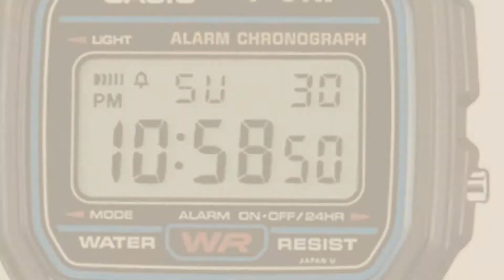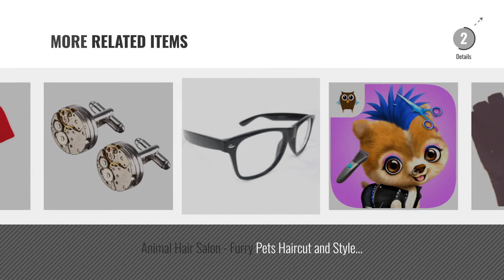Top 10 Gucci Polo [2018]: Casio Collection Unisex Adults Watch F-91W-1XY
Black Friday / Cyber Monday Casio Collection Unisex-Armbanduhr F-91W-1YER by Casio

Black Friday / Cyber Monday Fruit of the Loom Men's Super Premium Short Sleeve T-Shirt by Fruit of the Loom

Black Friday / Cyber Monday Mx974A Dunlop Mens Festival Wellies Wellington Rain Snow Boots Size Uk 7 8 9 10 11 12 by Dunlop

Black Friday / Cyber Monday 4 Pairs of Mens High Performance Thermal Ski Socks Multi 6-11 by Bonjour

Black Friday / Cyber Monday ODS:UK® REAL LEATHER BUM WAIST BAG TRAVEL HOLIDAY MONEY BELT POUCH BLACK CHANGE BUMBAG by ODS:UK

Black Friday / Cyber Monday 12 Pack Men's 100% Cotton White Handkerchief 16" x 16" (40cmx40cm) by DUDU N GIRLIE

Black Friday / Cyber Monday BLACK THERMAL FINGERLESS GLOVES by Fingerless Gloves